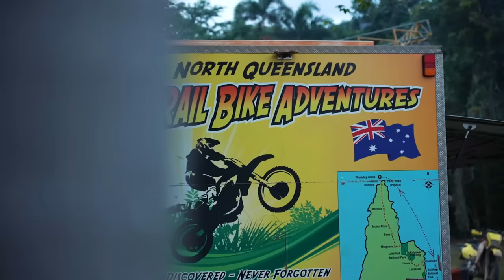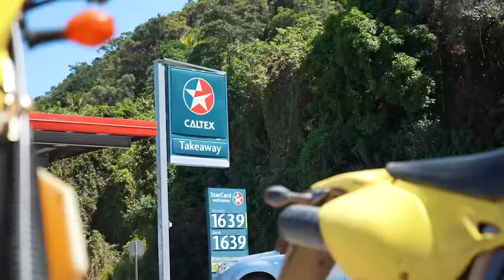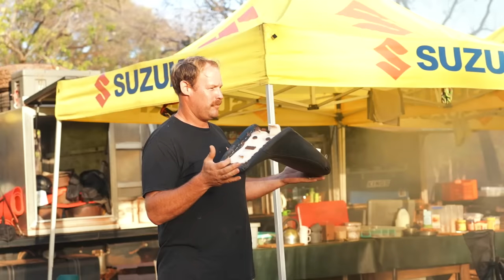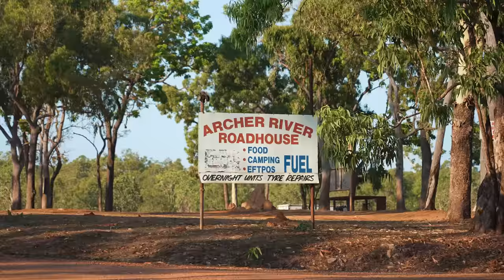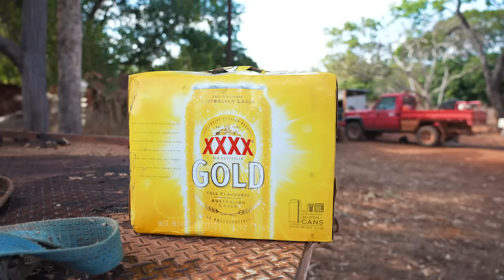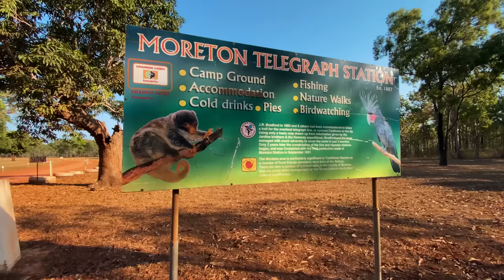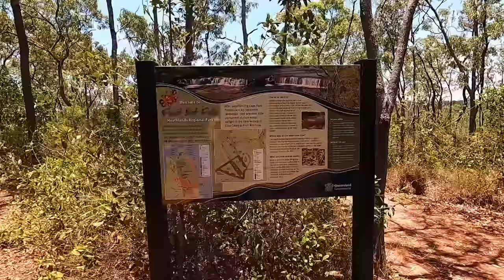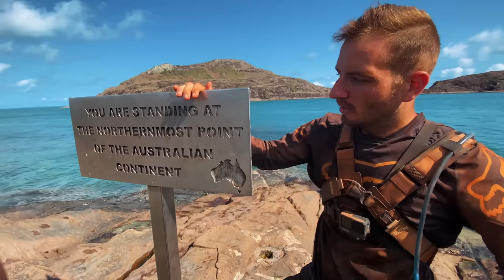Cairns to Cape York Dirt Bike Tour | NQ Trail Bike Adventures | MXstore Australia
The trip of a lifetime is one way to describe riding from Cairns to Cape York aka the tip of Australia! Traveling in style onboard the DRZ400 thanks to North Queensland Trail Bike Adventures.

for Australia's largest range of gear, parts and accessories!

Follow MXstore On Social Media!